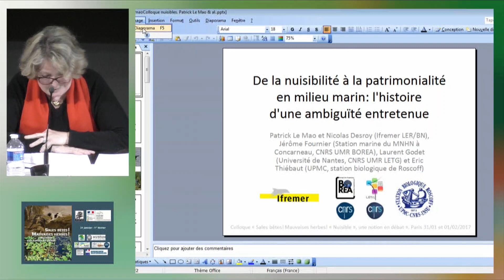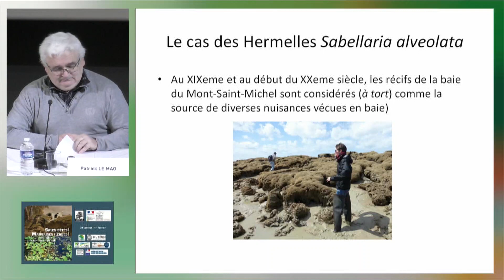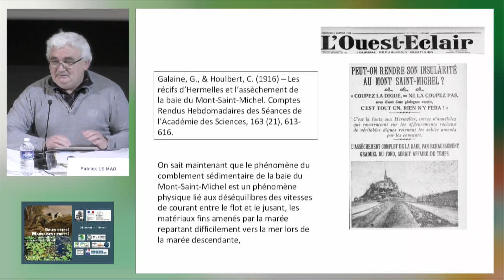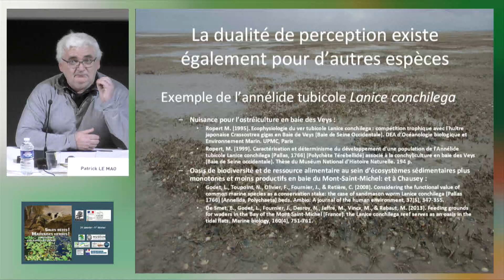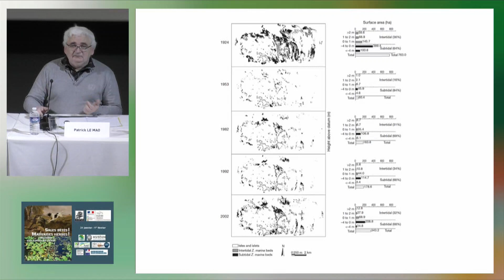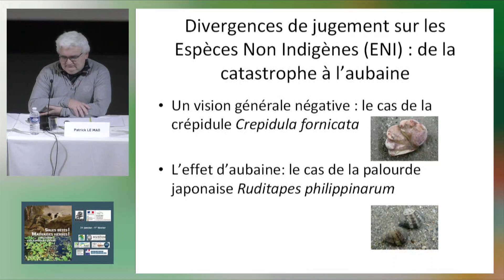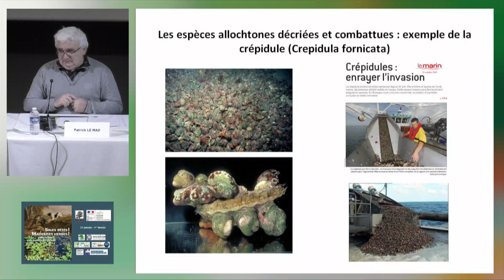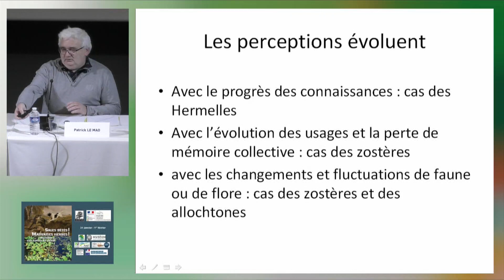De la nuisibilité à la patrimonialité en milieu marin. L'histoire d'une ambiguïté entretenue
Par Patrick LE MAO et Nicolas DESROY
IFREMER-CRESCO, ODE-UL-LERBN
Jérôme FOURNIER
CNRS, UMR 7208 BOREA
Laurent GODET
CNRS, UMR 6554 LETG
et Éric THIEBAUT
UPMC, UMR 7144 Adaptation et Diversité en milieu marin